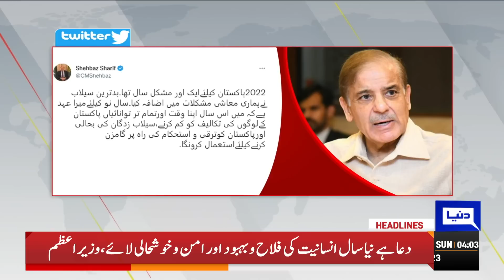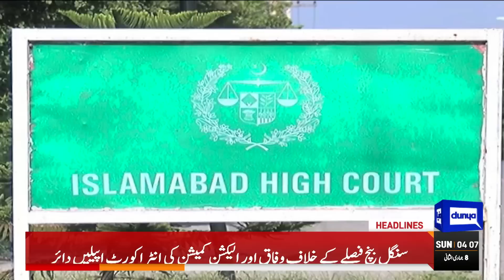Voters Protest Against ECP In Islamabad | Dunya News Headlines 04:00 AM | 01 Jan 2023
New Year 2023 starts in Pakistan

People watch last sunset of 2022 in different cities of Pakistan

COAS urges unity to counter terrorism and economic challenges

Four terrorists killed, soldier martyred in Bannu gun battle

Centre, ECP intra-court pleas' hearing deferred for a week

Imran Khan sets sight to form govt in Sindh

Imran regretting failure to make Pakistan bankrupt: Marriyum

Sending 'selected' packing a victory of workers, Bilawal tells LG polls' candidates

PTI being discriminated against, deplores Fawad

Islamabad: Finance Minister Ishaq Dar holds news conference